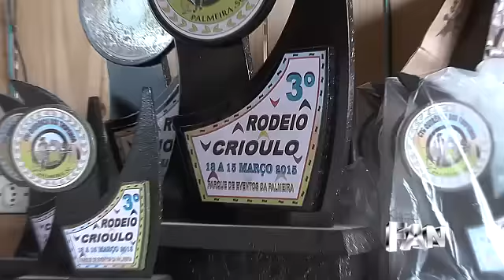19-03-2015 - 3º Rodeio Crioulo CTG Querência dos Tropeiros